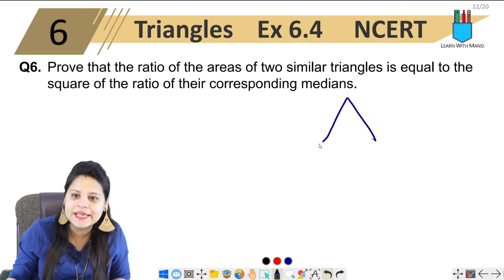Class 10 Maths | Chapter 6 | Exercise 6.4 Q6 | Triangles | NCERT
In this session we will be continuing with the chapter "Triangles".
We will cover Exercise 6.4 Q6 of chapter 6.